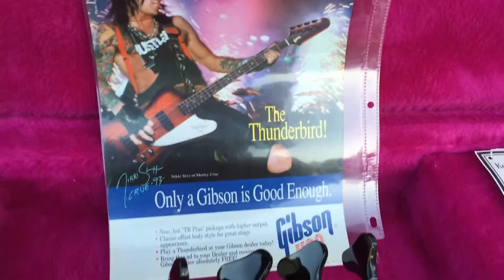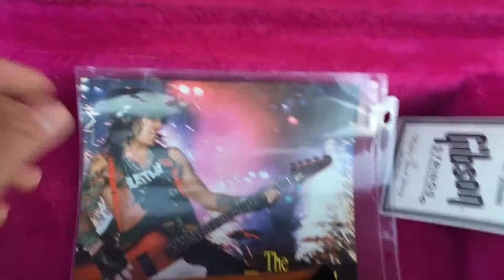1994 Gibson Tunderbird Bass NOS NIKKI SIXX Of Motley Crue SIGNED At Gibson Plant Eddie Vegas